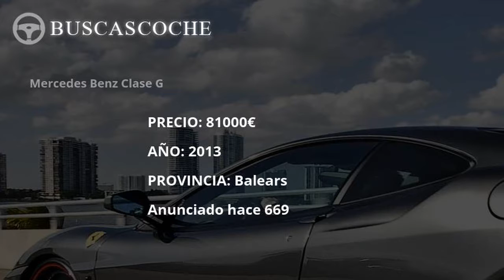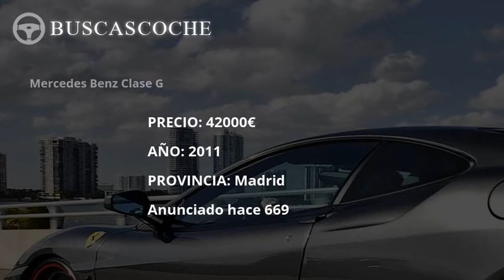Mercedes Clase G desde 20600€, mejores ofertas